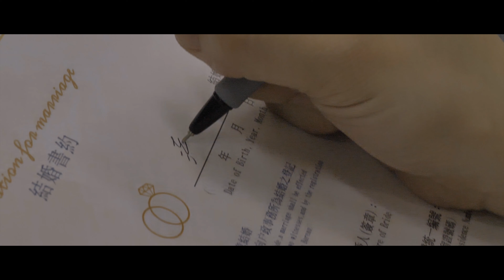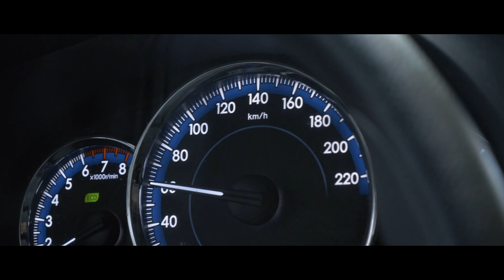Wedding Story 婚禮紀錄 //「我們，牽了手就是一輩子。」Emma x Mason Wedding Story